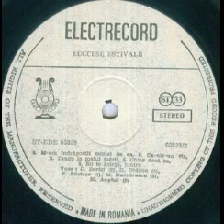Mircea Dumitrescu-Chiar daca tu